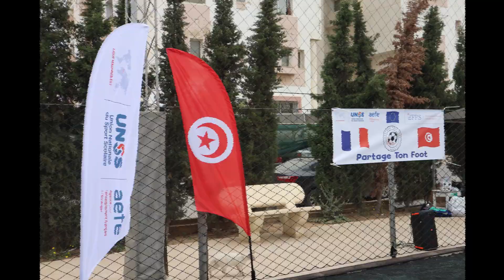Partage ton foot 2024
Ligue Maghreb Est AEFE-UNSS : Partage ton foot. Pour un sport scolaire féminin plus ambitieux.

L’établissement français Philippe Séguin (EFPS) de Sousse a organisé, les 24 et 25avril 2024, un événement footballistique international entièrement féminin qui concerné les cycles 3 et 4.

Le développement du sport scolaire féminin est une priorité pour l’établissement français Philippe Séguin.

C’est près de  110 joueuses, arbitres et jeunes reporters féminines qui se sont retrouvées sur les terrains d’Hammam Sousse en Tunisie pour un tournoi qui n’a rien eu à envier à la ligue des champions.
Huit équipes venues de sept établissements furent présents.

District Nord (Tunisie):
L’école internationale de Carthage
Le lycée Pierre Mendes France. 2ème Place
Le collège Jean Jaures

District du Sahel(Tunisie) :
L’établissement français Philippe Séguin (organisateur). 1er Place
Le lycée français international M’hamed Driss. 3ème place
L’école internationale de Sfax

Équipe internationale (Maroc) :
Le collège Anatole France de Casablanca

Une liaison avec la ligue des arbitres du sahel. Deux arbitres féminines (Aya et Emna) officiels nous ont appuyés durant l’ensemble de l’événement.
Quatre jeunes arbitres ont eu la chance d’être certifié par Mme Di Benedetto qui était responsable de la formation arbitrage durant cette rencontre.

Rappelons que la présence de Stéphanie Di Benedetto fut une chance et un honneur. En effet, Mme Di Benedetto est enseignante EPS en France mais également arbitre de niveau international puisqu’elle a officié au sein de la célèbre FIFA.

Les récompenses furent remises par M. Daïche, chef d’établissement de l’EFPS.

Un grand merci à tous les participantes pour cette première journée qui restera dans tous les esprits.